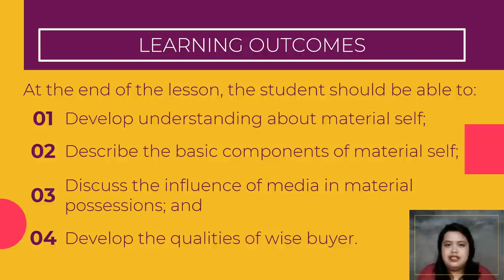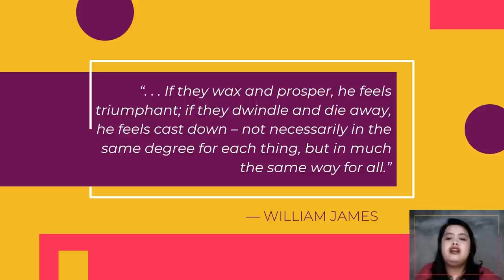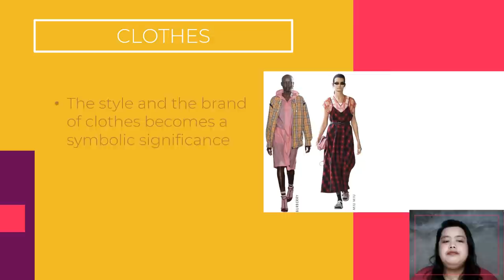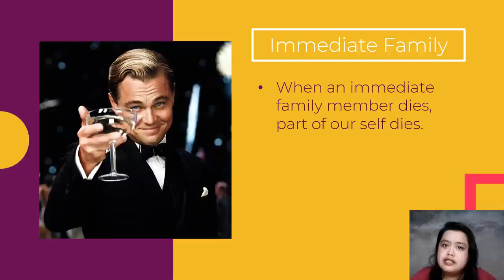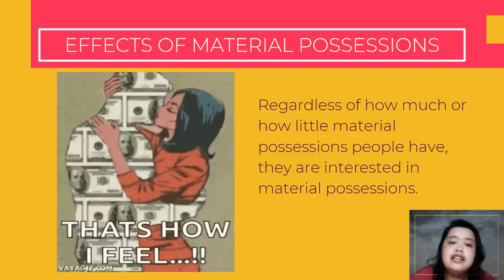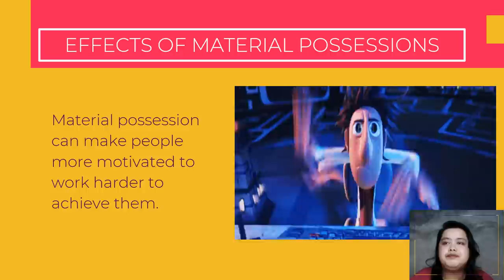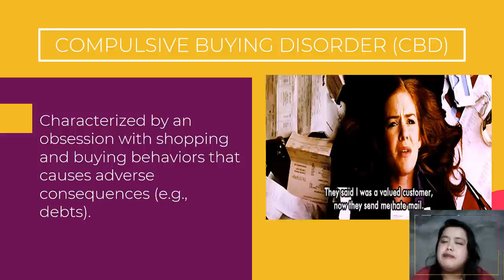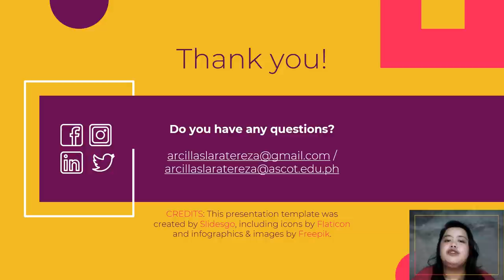The Material Self | Understanding the Self